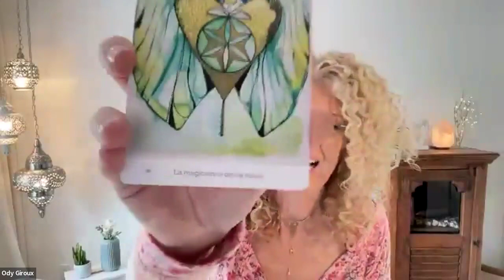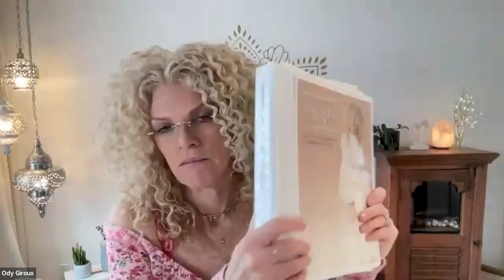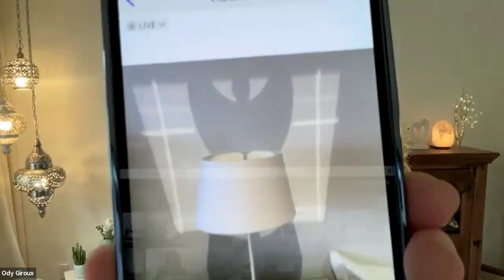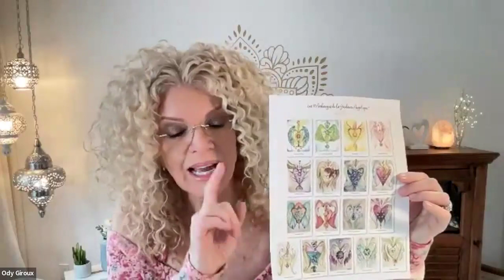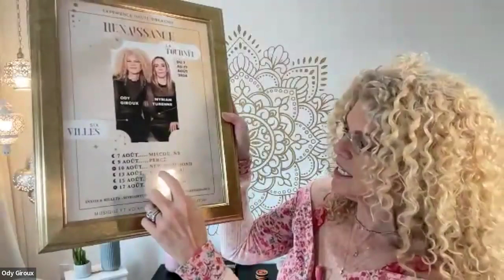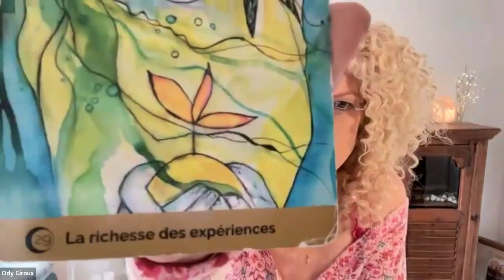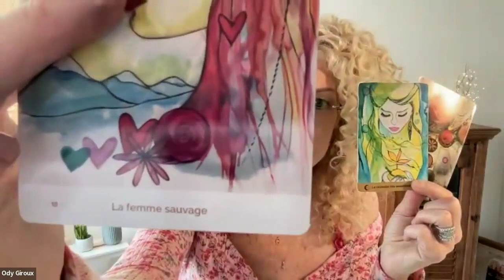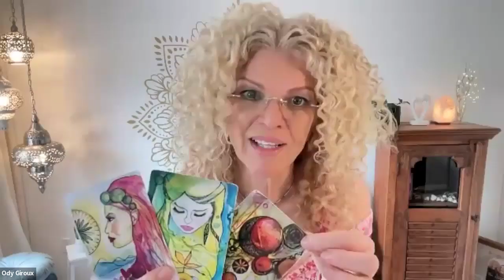RENAISSANCE AVEC LES ANGES - Belvaspata guidée et LECTURE D'ORACLES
Viens t'ouvrir à la guidance angélique.
Pour t'inscrire à la prochaine formation ÉVEIL À L'UNIVERS ANGÉLIQUE, c'est

🔘 Pour faire partie du programme de coaching femme leader femme d'intuition

Ody Giroux
Auteure, grand maître Belvaspata & Reiki, coach certifiée en leadership conscient